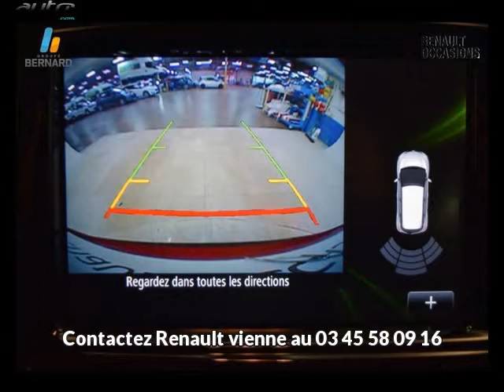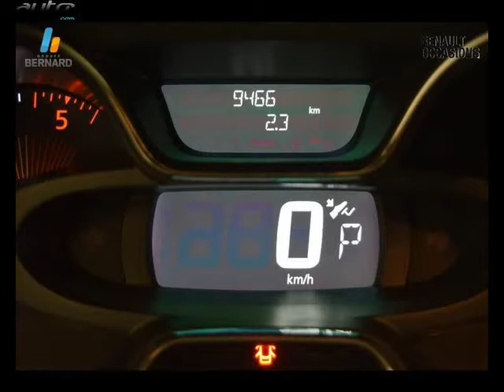Renault captur occasion visible à Vienne présentée par Renault vienne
Cette Renault captur occasion disponible à Vienne dans le 38 est mise en vente par Renault vienne - 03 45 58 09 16 - tous les détails sont